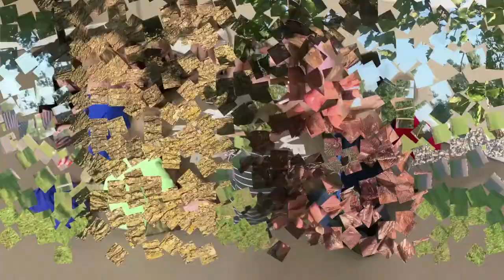The Wedding Band 08-30-20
Pastor Chris teaches a message titled, "The Wedding Band"